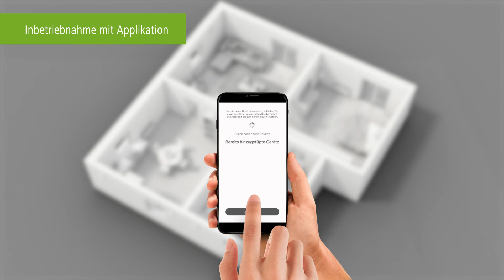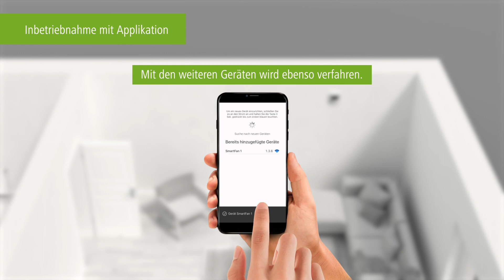Kermi x-well D13 - Innenbetrieb mit App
Das dezentrale Wohnraumlüftungsgerät Kermi x-well Pendellüfter D13 kann auch mittels App in Betrieb genommen werden. Funktioniert sowohl beim Neubau als auch bei einer Renovierung.

Du willst mehr über Kermi erfahren?